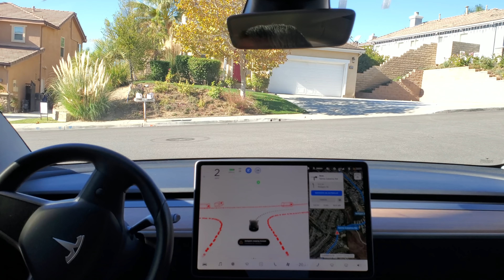Model 3 - Beta FSD - Navigating around random unmarked residential streets - 2020.44.10.2 - 23Nov20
Went out and did some random drives around a neighborhood in Santa Clarita around my usual video start point. Tried to do a couple loops to have an oncoming car to see how it handled some of the areas but no luck as quiet time of day for traffic.

Only one manual authorization through a stop sign required for the entire drive for this video.